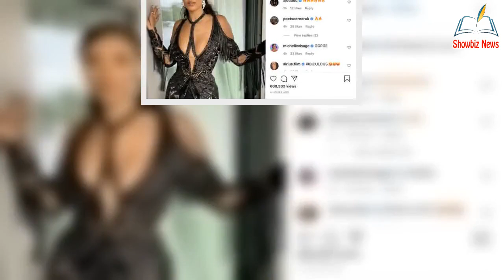Maya Jama risks wardrobe malfunction with d@ring neckline on GQ Awards red carpet